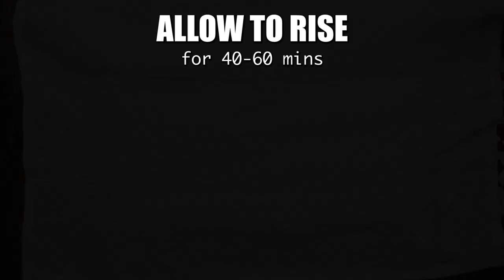Red Velvet with Cream Cheese Filling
Red Velvet Pandesal with chocolate flavor, cream cheese filling, and gorgeous red color. Glammed-up pandesal that's sure to wow the crowd!

How to Make Filipino Pork Barbecue

✅Ingredients

1/4 cup warm water
1 package (2 1/4 teaspoons) active dry yeast
1 cup warm milk
2 ounces butter, softened
2 eggs, lightly beaten
3/4 cup sugar
1 1/2 teaspoons salt
3 tablespoons cocoa powder
1 1/2 tablespoons liquid red food coloring
4 1/4 cups flour plus 1/4 to 1/2 cup as needed
1 tablespoon canola oil, for kneading
1/2 cup fine bread crumbs
Cream Cheese Filling
1 block (8 ounces) cream cheese, softened
1/2 cup powdered sugar
1/2 teaspoon vanilla extract

In a stand mixer bowl, add the warm water. Sprinkle the yeast and about 1 teaspoon of the sugar. Let this sit for about 5 minutes or until foamy.

Add the milk, the remaining sugar, eggs, softened butter, salt, cocoa powder, and red food coloring. Stir well.

Add 2 cups of flour and beat the mixture until combined using a dough hook. Gradually add the remaining 2 1/4 cups of flour in 1/2 cup increments and continue beating to combine. If the dough is still too wet, add a few tablespoons of the reserved flour just until the dough gathers into a shaggy mass.

Turn the dough over on a lightly oiled surface and sprinkle the dough with a little flour. Lightly grease your hands and knead the dough until smooth, elastic, and has lost much of its stickiness.

Place the dough in a lightly oiled bowl. Cover the bowl with a clean towel or plastic wrap and let rise for 1 /2 to 2 hours, or until doubled in size.

Meanwhile, make the cream cheese filling. In a mixing bowl, briefly beat the cream cheese just until fluffy.

Add the powdered sugar and vanilla and beat just until incorporated and lump-free. Cover and keep refrigerated until ready to use.

Once risen, gently deflate the dough. On a flat surface, shape the dough into a log about 20 inches long. Divide the dough in half. Shape and elongate each half into 12 inches long. Divide each log into 12, yielding 24 equal dough portions.

With the palm of your hands, flatten each dough and spoon about 1/2 tablespoon of the filling in the center. Fold the edges of the dough towards the center to cover the filling, and shape it into a smooth ball. Tuck the ends under to seal.

Roll the dough ball in bread crumbs and arrange it in a single layer an inch apart on a parchment-lined baking sheet.

Cover the pan loosely with a kitchen towel and allow to rise for 40 to 50 minutes or until puffy and doubled in size.

Bake in a preheated 350 F oven for 20 to 23 minutes or until the crumbs are golden.

Remove from oven and allow to slightly cool as the filling may be very hot.